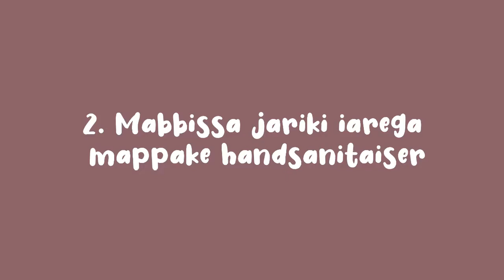Iklan layanan masyarakat tentang Corona berbahasa Bugis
Video ini merupakan video pembelajaran membuat iklan berahasa Bugis.